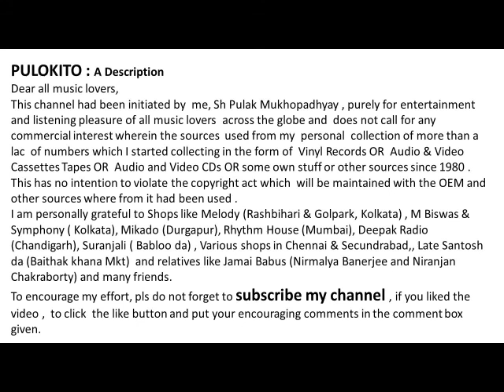Iffat Ara Dewan Sings A Rabindrasangeet-Sakatore Oi Kandiche Salake Sono Sono Mor Pita